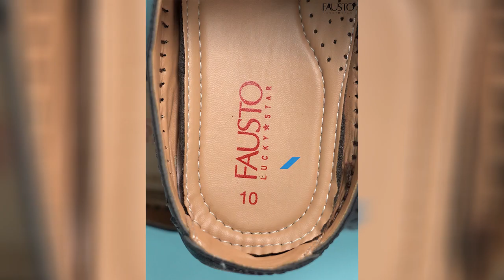Men Black Ethnic Slip-On Juttis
The FAUSTO classy range of ethnic wear that compliments your modern style statement. Jutis are one of the fundamental elements of ethnic fashion which is connected to you with the cultural tradition. These are perfect addon to your outfits for any occasion whether it be party, wedding.